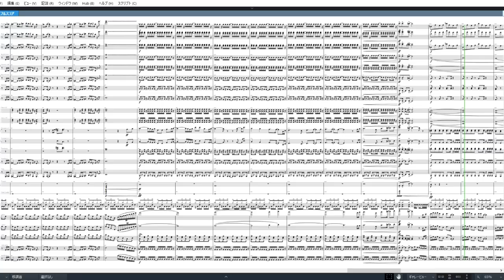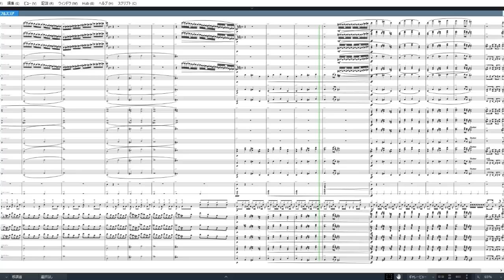Your Contract has Expired for Orchestra from A Hat in Time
arr.Takuma Nishimura

Score:Dorico 3
Sound:Note performer 3 & Kontakt

Please refrain from reprinting the songs I arranged without permission.
arr.Takuma Nishimura